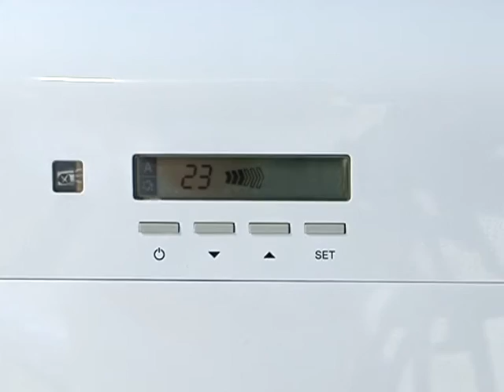Наш Новосибирск (16+). 26 июня 2016 г.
- Как выбирают лучшую управляющую компанию в Новосибирске?

- Как украшают город цветами нынешним летом? (Гость программы - Максим Салахов,  заместитель директора МКУ «Горзеленхоз»

- На что согласны жители ветхих домов, чтобы переехать в благоустроенные квартиры?

Ведущий программы - Вячеслав Горчаков